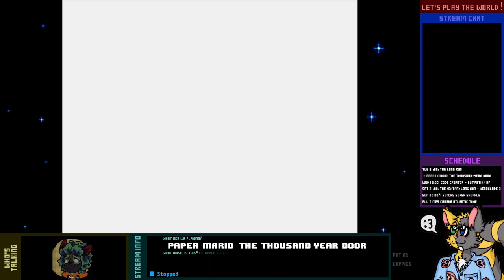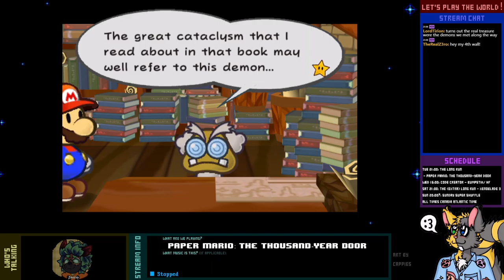Let's Play Live! - Paper Mario: The Thousand-Year Door - 5-2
We've learned his name and found that missing letter. Now let's deal with Doopliss himself, and get our body back!

Short chapter after all, huh? Well, we've got time before our next adventure, apparently out on the high seas; let's take care of some troubles next. And one of these is just full of trouble...